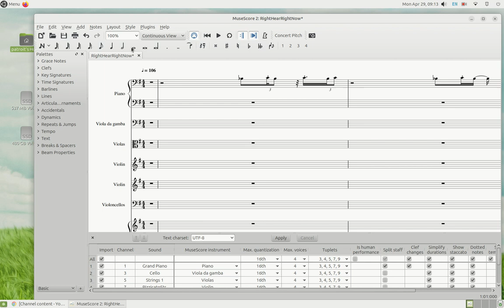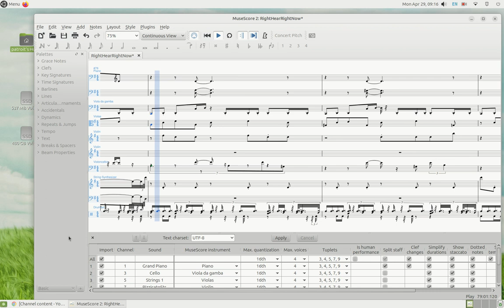String Arrangement of Jesus Jones - Right Here Right Now